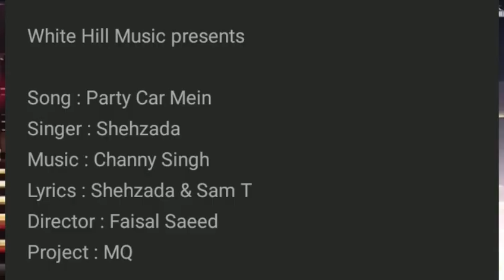PARTY CAR MEIN SHEHZADA PARTY CAR MEIN CHANNY SINGH PARTY CAR MEIN SAM T PARTY CAR MEIN FAISAL MQ